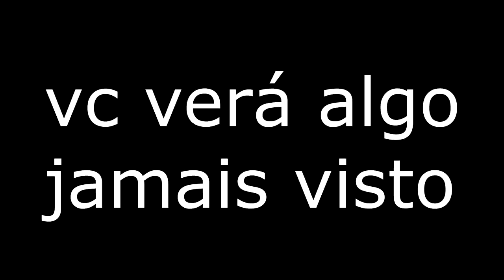DESCOBRI QUE A TALKING ANGELA 2 FICOU GRÁVIDA 😱 *e o tom é o pai*